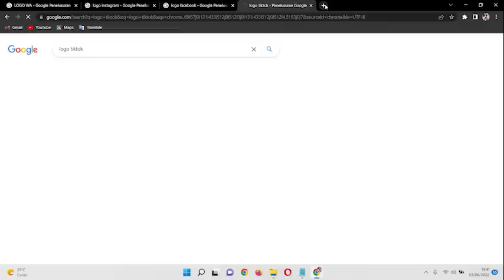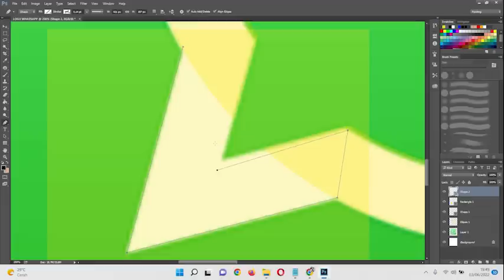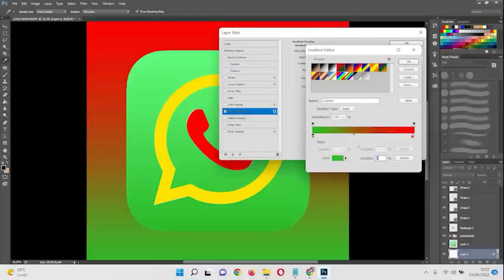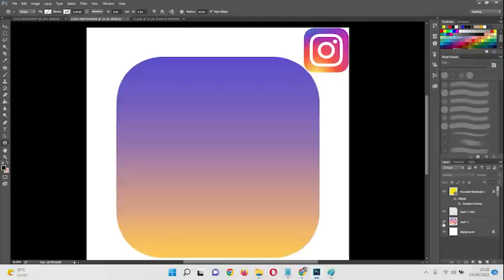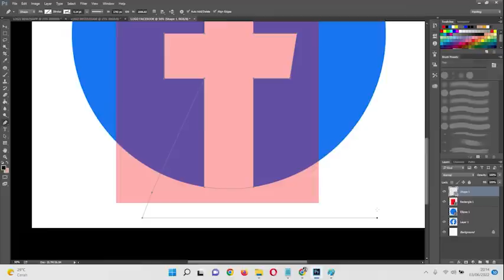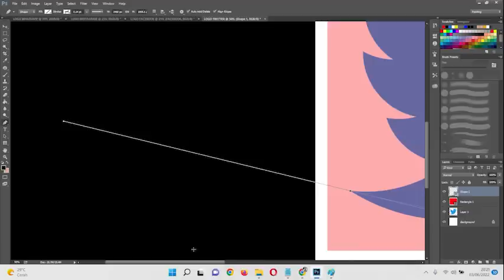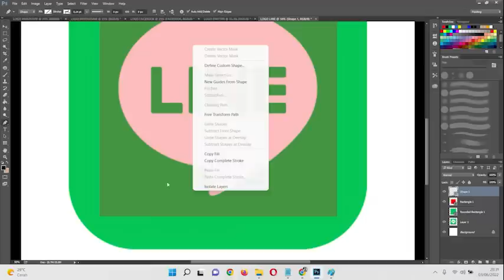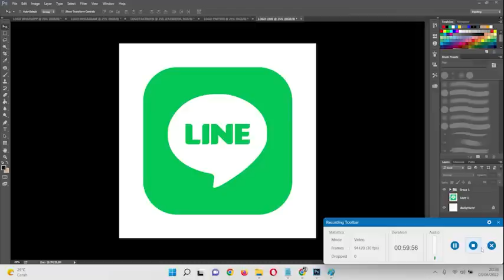CARA MEMBUAT LOGO LOGO SOSMED DI ADOBE PHOTOSHOP CC 2015 | Chamar Tech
Oke temen temen divideo kali ini saya akan memberikan kalian cara membuat logo logo sosmed di aplikasi adobe photoshop cc 2015, simak terus videonya sampai habis dan jangan lupa tuk LIKE COMMENT SHARE N SUBSCRIBE. Terimakasih !